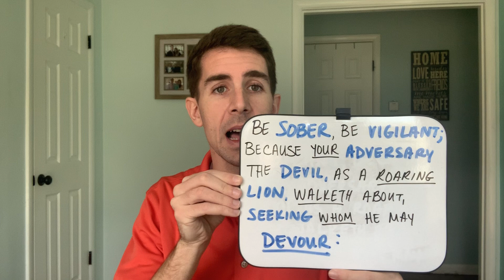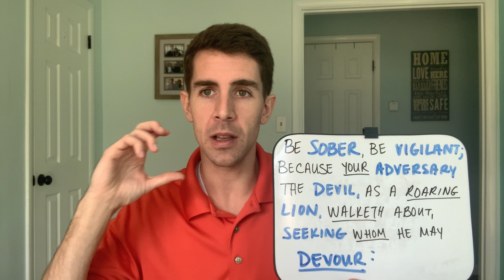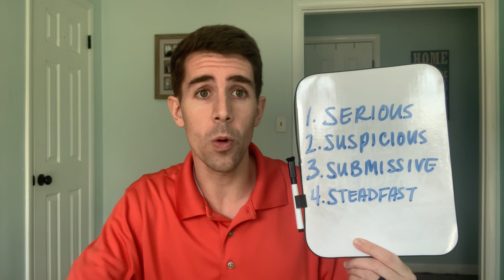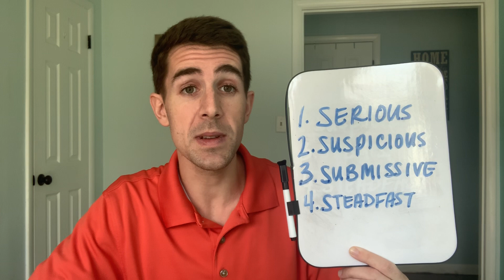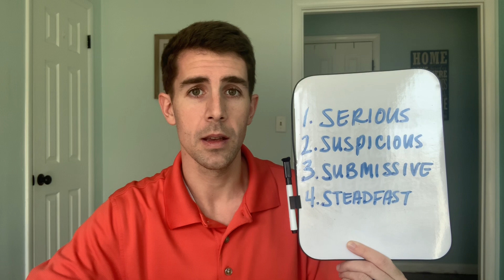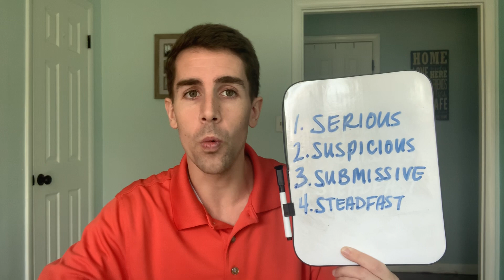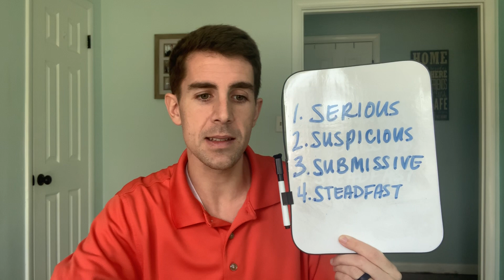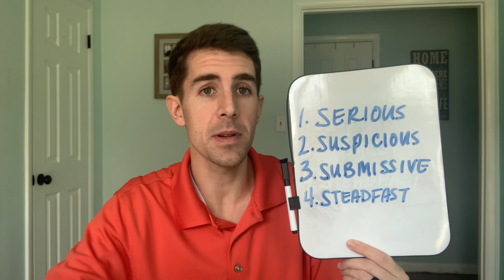IGNITE Teen Devotion - March 25, 2020